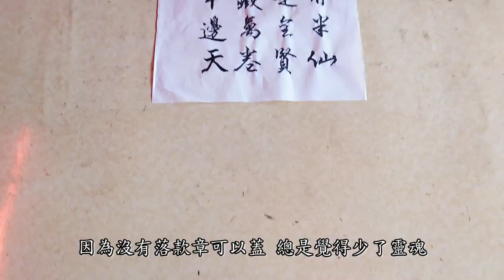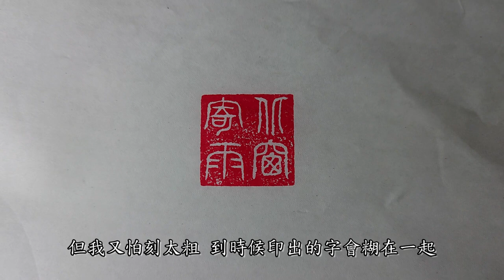姓名留篆刻#篆刻#手工刻章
結果我買的木章沒有用到@@
我要提醒一下，刻章的時候還是要注意，因為不慎滑刀，然後刀劃傷手指的情況，如果第一次想試刻，用來輔助扶持的那隻可以手戴上手套
如果不慎刻壞也沒關係，砂紙磨平就好，所以就大膽且細心的刻下去吧
日後有空再多練刻幾個印章，有空的話啦

背景音樂
曲名：구름이 피워낸 꽃 팬
作者：Neal K